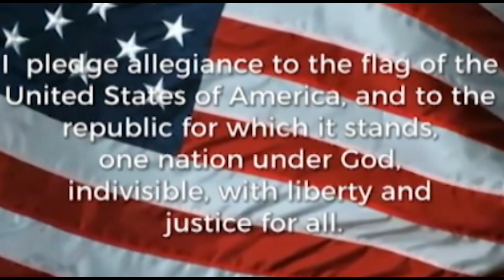October 21, 2019